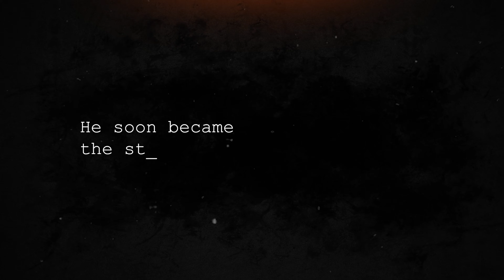The Gruesome Orca Attack On Trainer Alexis Martinez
On December 24, 2009, a tragic incident occurred at Loro Parque, a theme park in the Canary Islands, when Alexis Martínez, a 29-year-old trainer, was attacked by Keto, a male orca. The attack happened during a training session, not a public performance. Keto, who was born in captivity, had no previous record of aggressive behavior towards trainers. It also led to increased scrutiny of marine parks and their handling of large marine mammals.

TIME CODES!!
0:00 - Intro
1:12 - Gut Feelings
2:21 - A Lifelong Dream To Work With Orcas
2:54 - The start trainer
3:58 - Keto's Transfer Overseas
4:29 - A routine training session on Christmas Eve
5:53 - The Last Moments of Alexis Martinez
7:33 - No one dared enter the water
9:40 - Outro